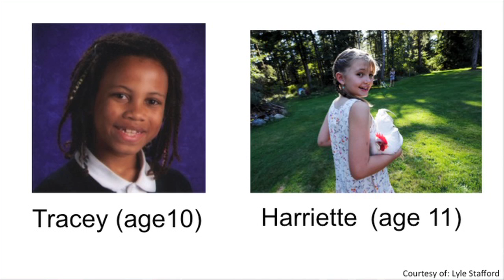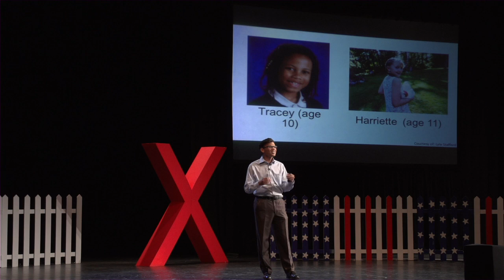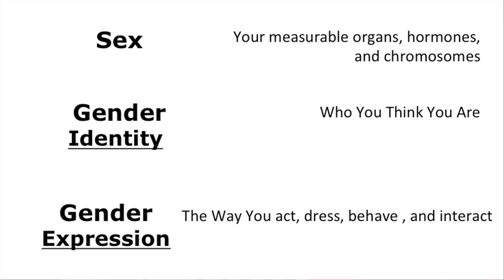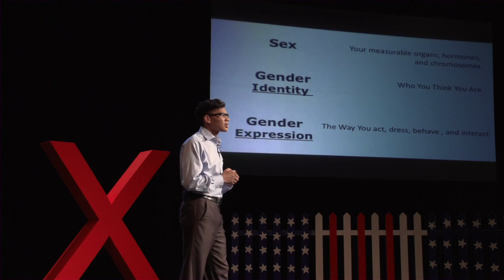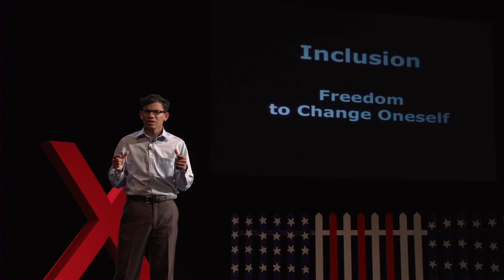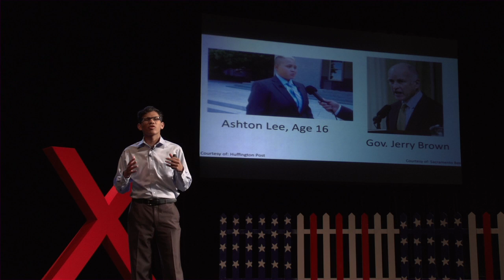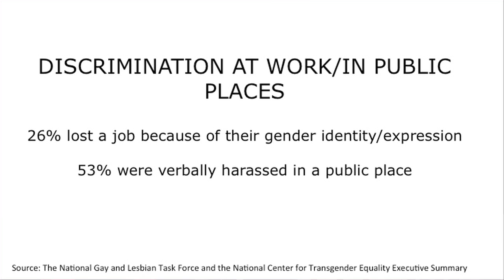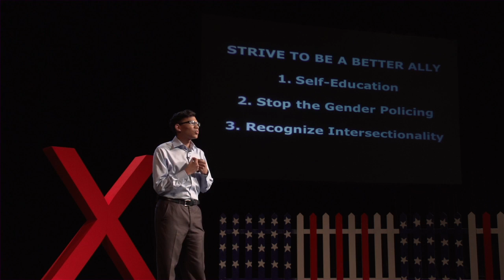She, he, and then there's me: Adrian Adams at TEDxOccidentalCollege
Though taken for granted, the ability to express oneself in a public space is the American Dream. Currently, many transgender and gender non-conforming individuals do not have access to this Dream. Adrian explores how we can reconstruct local spaces to provide inclusion for transgender and gender non-conforming individuals. In doing so, Adrian Adams demonstrates the ways in which the Power of Inclusion can reconstruct the American Dream into a localized form that any person can acquire

Adrian Adams is a first year Critical Theory and Social Justice Major. Their area of research focuses how hypersexualization in media influences transphobia and how exotifying women of color particularly affects transgender women of color. During their time at Occidental College, they founded a peer mentorship program for queer and trans* students on-campus called "Lead with Pride". They also served as the Occidental College representative at the 2014 T*Camp, a three day conference for gender questioning, genderqueer, and trans* individuals. In the future, they hope to explore how to apply identity politics (with an intersectional approach) to screenwriting, producing, and public policy.